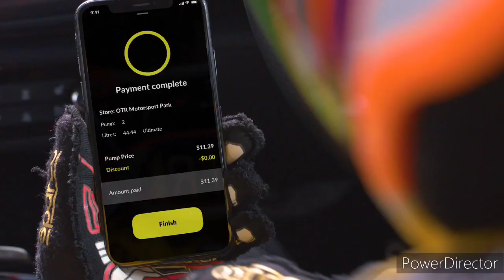Limestone Coast 96.1SAFM - 9AM Update Sponsored by Nissan Qashqai ST, Friday March 10th 2023